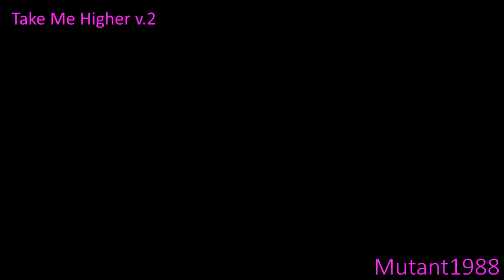Take Me Higher v.2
Created in Maschine 2.
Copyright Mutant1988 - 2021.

Experimenting with different styles and this turned out quite nice as a boppy pop tune.